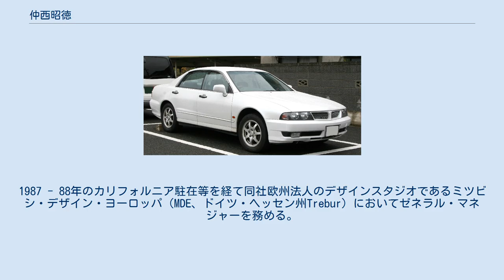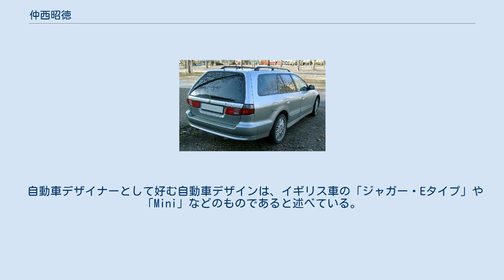仲西昭徳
仲西 昭徳（なかにし あきのり、1954年 - ）は、日本の自動車デザイナー。
現職は、三菱自動車工業の執行役員、及び北米本部長。
　 山口県山口市出身。
山口県立山口高等学校、金沢美術工芸大学卒業。
1977年、三菱自動車工業入社。
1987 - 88年のカリフォルニア駐在等を経て同社欧州法人のデザインスタジオであるミツビシ・デザイン・ヨーロッパ（MDE、ドイツ・ヘッセン州Trebur）においてゼネラル・マネジャーを務める。
2004年6月、三菱自動車工業デザインセンター長に就任、2006年6月からは同社執行役員を兼務する。
2009年2月にデザイン部門から離れ、以後 アジア・アセアン本部長、ミツビシ・モーターズ・ヨーロッパ社（Mitsubishi Motors Europe BV）の取締役社長を歴任。
 コンセプトカー「ミツビシHSR」（1987年）、「HSR-III」（1991年）やミラージュ（1991年）、ディアマンテ（1995年）、ギャラン/レグナム（1996年）などのデザインに携わった。
 自動車デザイナーとして好む自動車デザインは、イギリス車の「ジャガー・Eタイプ」や「Mini」などのものであると述べている。
クラシックカーを愛好し、ミニカーの収集歴は30年以上に及ぶ。
オンラインゲームを行う。
創造的刺激を受けた対象として、デザイナーの三宅一生やジョルジオ・アルマーニ、映画「マトリックス」や「ロード・オブ・ザ・リング」などを挙げている。
自身のデザイン手法・管理手法は、「非常に日本的、日本人的なものである」という。
（以上、出典: 『三菱自動車英国法人による人物紹介』）